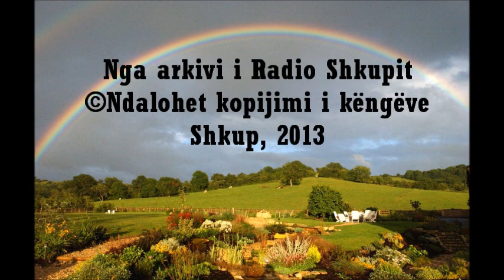Vallja e Ciftelise - 1966 - Rexho Mulliqi - Radio Shkupi